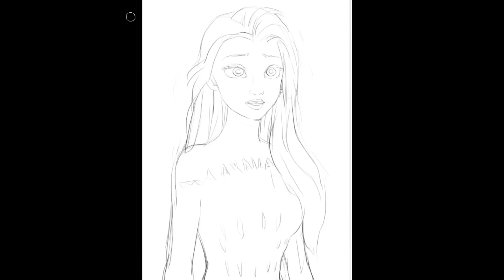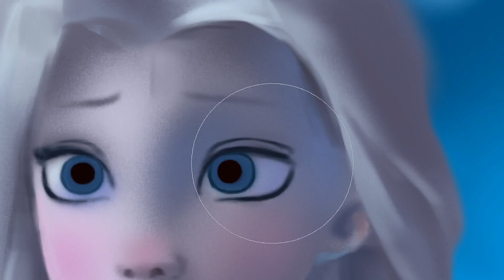Frozen丨Speed Painting丨Elsa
Speed Painting of Elsa from Frozen.